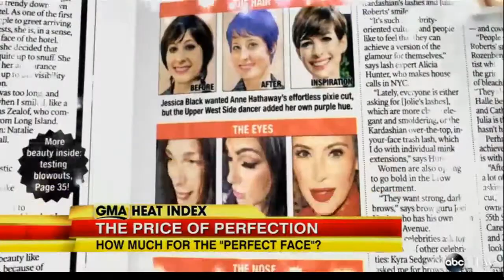NYC Cosmetic Dentist Lana Rozenberg on Good Morning America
NYC Cosmetic Dentist Lana Rozenberg appears in a segment discussing Hollywood glamour on ABC's Good Morning America.

For more information on our cosmetic dentist office in NYC, please